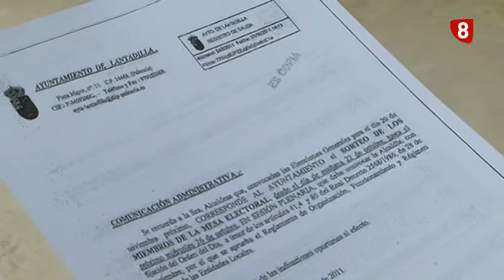La secretaria de Lantadilla habla de ilegalidades e irregularidades en el Ayuntamiento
Recordarán el mediático caso del Ayuntamiento de Lantadilla, en Palencia, cuya corporación dimitió cuando la justicia decidió readmitir a la secretaria del pueblo, suspendida de forma cautelar, con la que decían, era imposible trabajar. Hoy frente a nuestras cámaras ha dado su versión de los hechos. Acusa al Grupo de Gobierno de ilegalidades e irregularidades que ya ha denunciado y trasladado a las administraciones. Dice haber sufrido acoso, como lo sufren muchos profesionales como ella, y espera que alguien que no mire por su propio beneficio coja las riendas del consistorio.